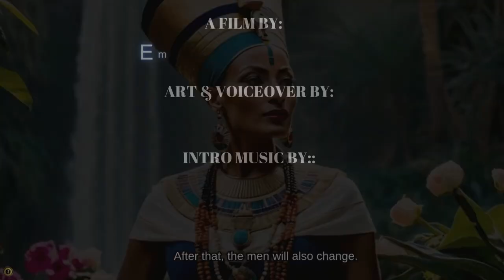Short Story -Wisdom of Divine Femininity and Masculinity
Wisdom of Divine Femininity and Masculinity

A beautiful short story, Empress Nefertiti-Mumbi muses over the restoration of femininity, masculinity, and its well-being. Eight insights are shared to promote harmony and balance. Both the current and next generations will gain from this. All eight wisdom are listed below:

First wisdom is the aim of a woman's beauty.
Second wisdom, no woman can stop a man from fornicating.
Third wisdom, true satisfaction in the flesh is impossible to achieve.
Fourth wisdom, a false union is a frightening thing.
Fifth wisdom, sex by itself for pleasure is wasted energy.
Sixth wisdom, true satisfaction aside from two bodies.
Seventh wisdom, who light a new star in the heavens.
Eight wisdom, who can overcome the devices of the dark forces.

Inspiration from the The Ringing Cedar book series.

Credits:
Producer Empress Nefertiti-Mumbi
Art and voice-over with AI